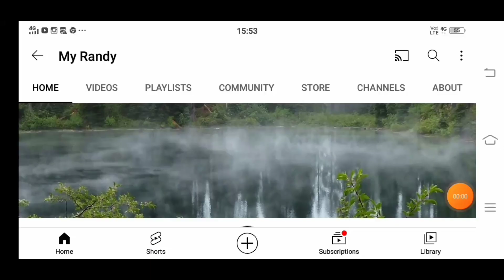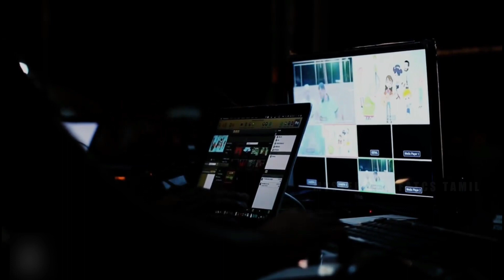Real Black Ghost attacked at human | தனியாக பார்க்க வேண்டாம்